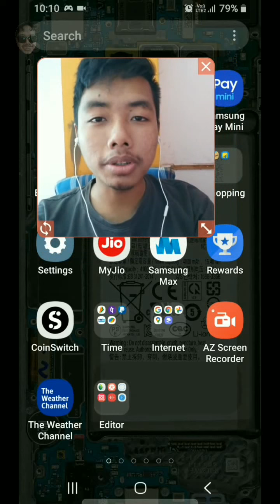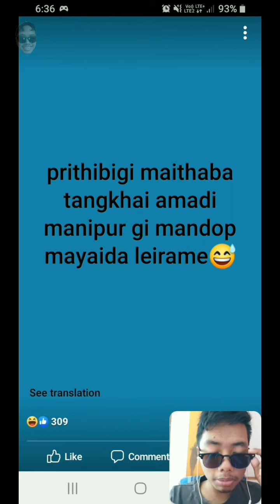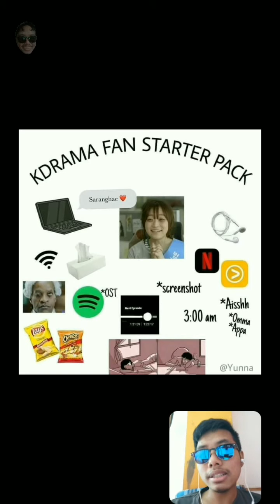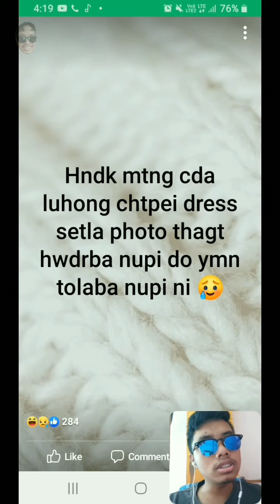MEMES Reaction PaRt -1